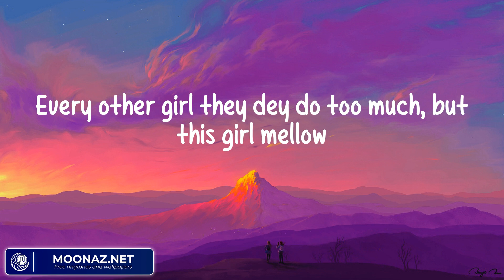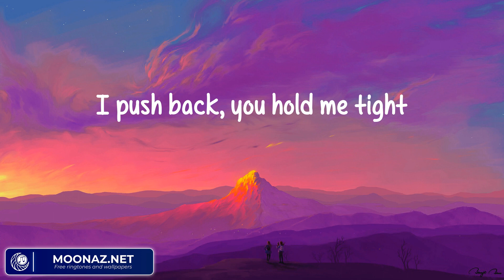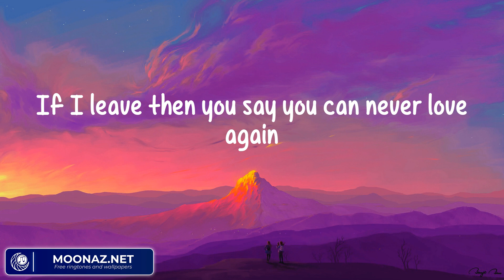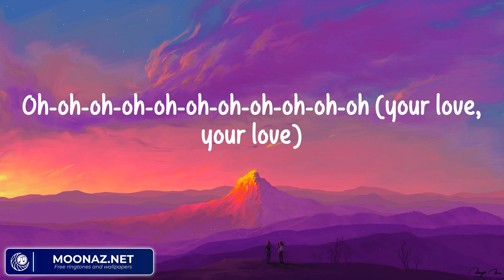Rema - Calm Down (Lyrics)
(Vibez)
Another banger
Fanta, uh-uh
Oh-oh-oh-oh-oh-oh-oh-oh-oh-oh-oh
Fanta, uh-uh
Your love